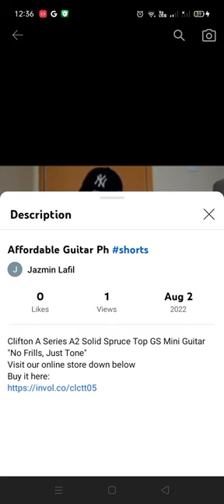Affordable Guitar Ph ("Clifton A series - No frills, just tone")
Clifton A Series A2 Solid Spruce Top GS Mini Guitar "No Frills, Just Tone"
Visit our online store down below